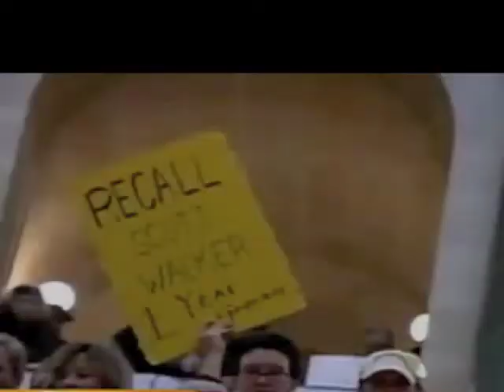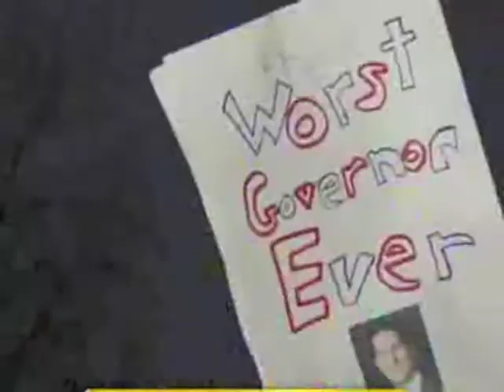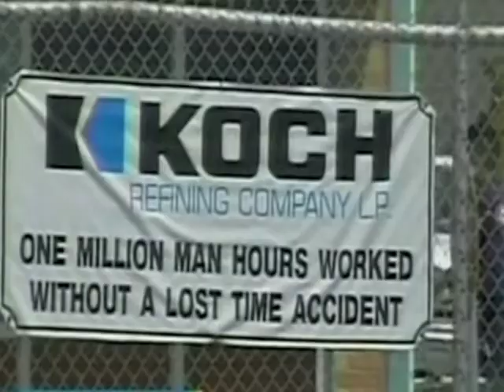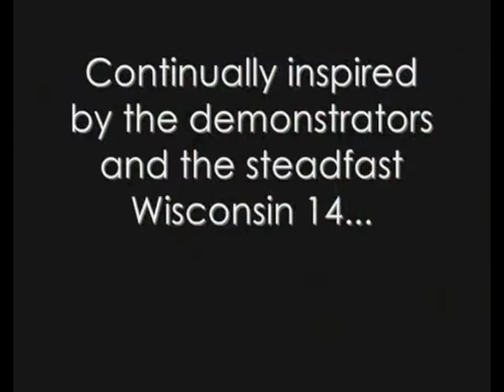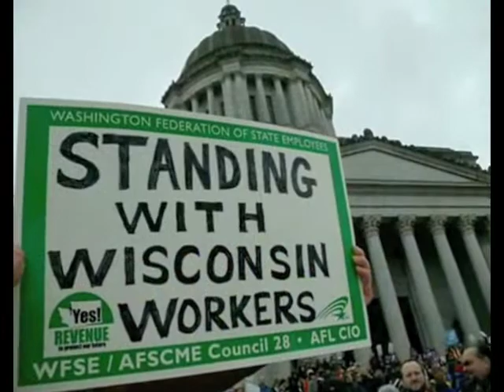Eric Corne: "Common Man" Video - Wisconsin Protests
Video inspired by demonstrators in WI & OH for song "Common Man" by Eric Corne.

Credits
Richie Hayward - Drums
Dusty Wakeman - Bass
Skip Edwards - Organ
Eamon Ryland - Electric Guitar
Eric Corne - Vocals, Acoustic Guitar, Harmonica

Produced and Engineered by Eric Corne
Mastered by Pete Doell